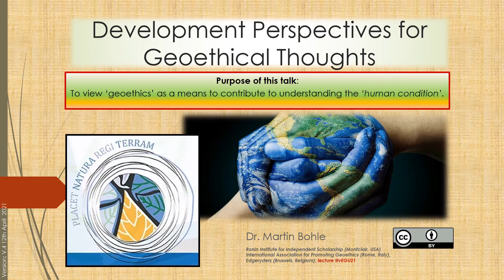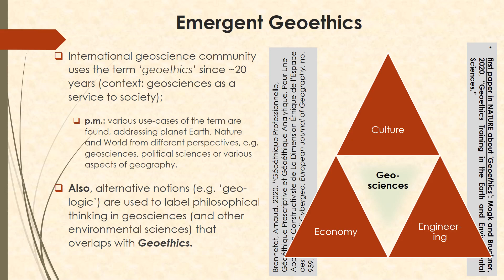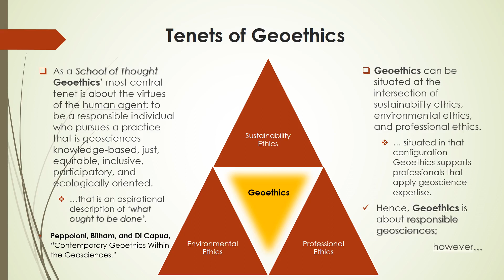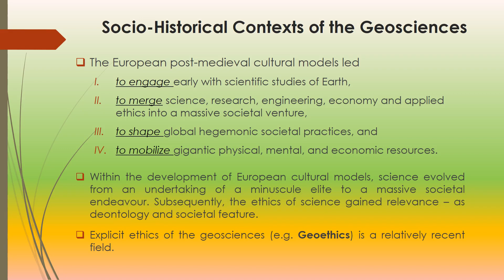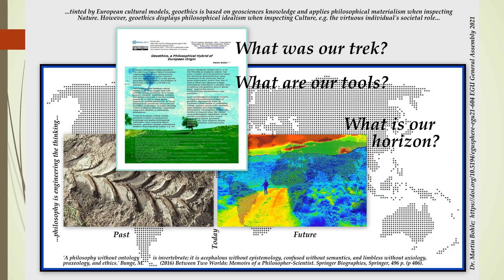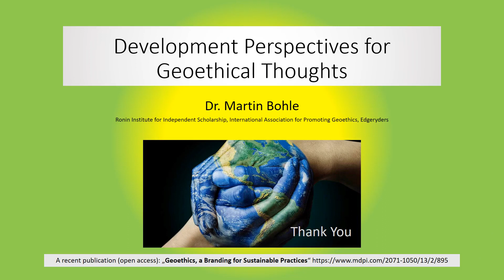Short Course on Geoethics: 3 - Development Perspectives for Geoethical Thoughts? (by Martin Bohle)